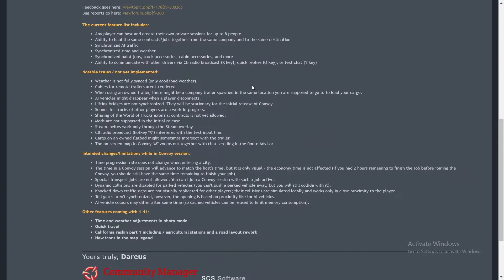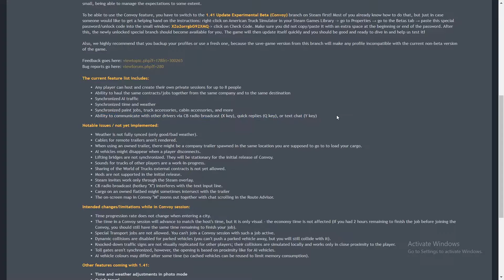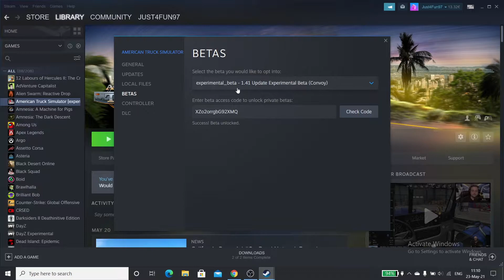Cum sa activezi versiunea 1.41 EXPERIMENTAL BETA - American Truck Simulator - Multiplayer Official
Cod pentru activarea versiunii 1.41:
XZo2orrgbG92XMQ